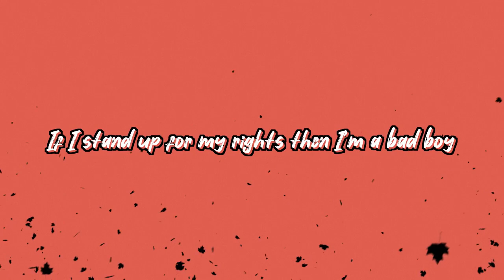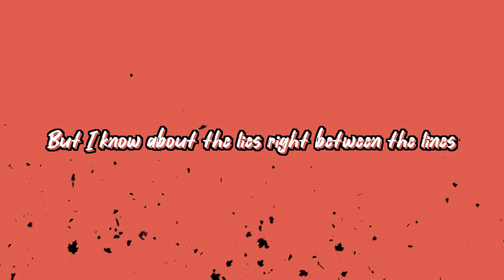Nephibis - Child of Satan Lyric Video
Produced by Kato On The Track